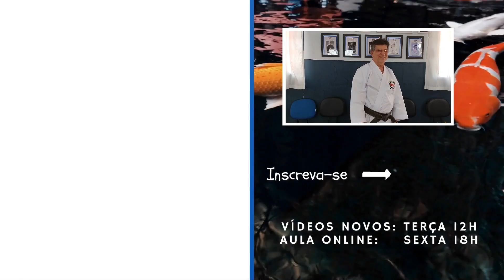"O Kumite: A Jornada do Guerreiro no Mundo do Karatê!" | BDK - Karate Gabriche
"Embarque conosco numa jornada emocionante pelo universo do Karatê,  "O Kumite"! Neste vídeo, mergulharemos nas técnicas, estratégias e a mentalidade do verdadeiro guerreiro. Prepare-se para uma experiência intensa e inspiradora enquanto desvendamos os caminhos do Kumite no mundo do Karatê!"

Não deixe de conferir nossos outros vídeos sobre defesa pessoal e treinamento técnico no karatê-Do Shotokan com o Sensei Gabriche. Lembrando que nosso canal não é voltado somente para praticantes de Shotokan, mas sim para todos os praticantes de karatê, onde abordamos treinamentos técnicos valiosos que praticamos em nossas aulas de karatê e que tenho certeza que iram ajudar muito no seu desenvolvimento do karatê.

0:00 Abertura e aquecimento Técnico
0:46 Kaeshi-Jiyu-Ipoon-Kumite
4:03 Considerações finais